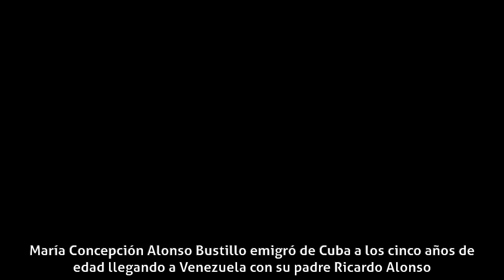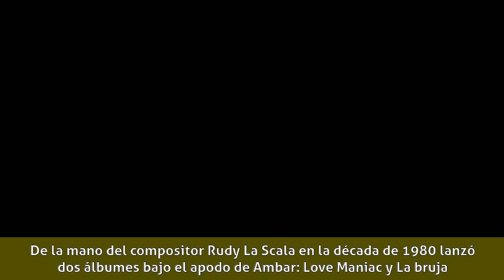María Conchita Alonso - Biografía